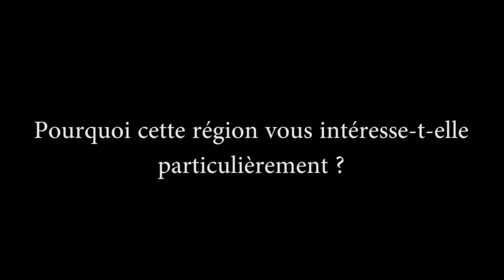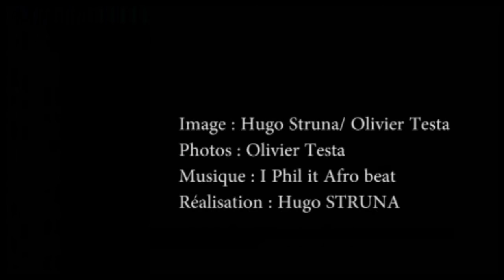Recherche des killys du centre Gabon - Expédition Lastoursville 2015 -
Laurent Chirio, Herpétologue et Ichtyologue associé au Museum National d'Histoire Naturelle, présente ses recherches de poisson du genre Aphyosemion  (killy) et Plataplochilus au cours de l'expédition scientifique Lastoursville 2015.
Revue aussi des poissons cavernicoles de la grotte de Ngongourouma